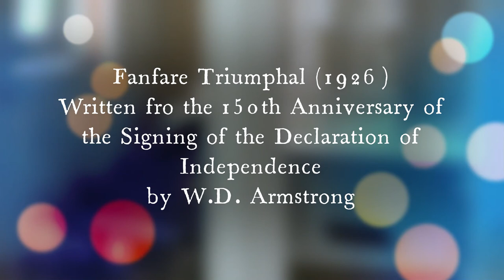Music On the Hill: Independence day 2021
Our Independence Day weekend concert featuring Michele Kruske, Soprano, and Tim Handle, Piano.

1:12 The Star-Spangled Banner (1778, arr. 1918) - J.S. Smith; arr. S. Rachmaninoff
2:42 My Days Have Been So Wonderous Free (1759) - F. Hopkinson
4:33 Battle of Trenton: A Sonata for Piano-Forte (1797) - J. Hewitt
19:16 As the Caissons Go Rolling Along (1908) - Brig. Gen. E.L. Gruber
20:47 Andrew Jackson: The War of 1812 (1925) - D. G. Blake
22:14 Fanfare Triumphal (1925) - W.D. Armstrong
24:30 A Song of Peace (1915) - J.C. Bridge
27:34 Festive March (1915) - J. Hurst